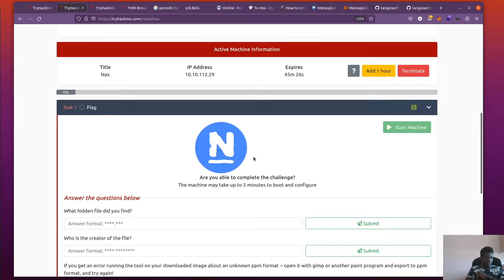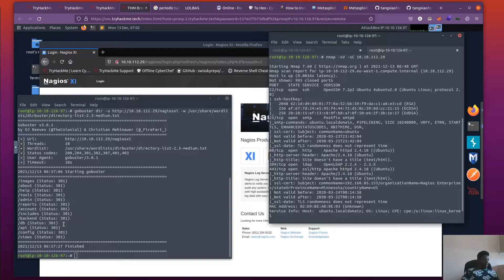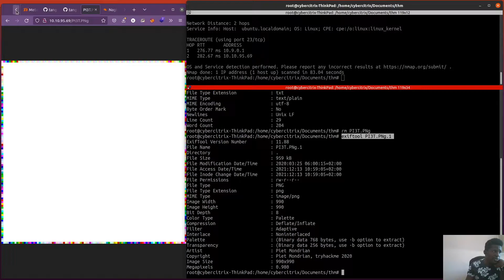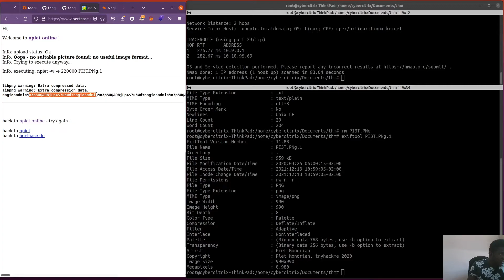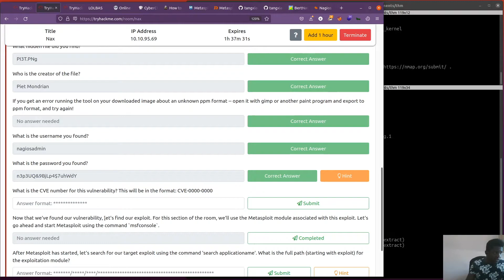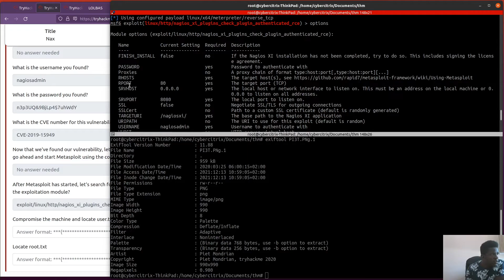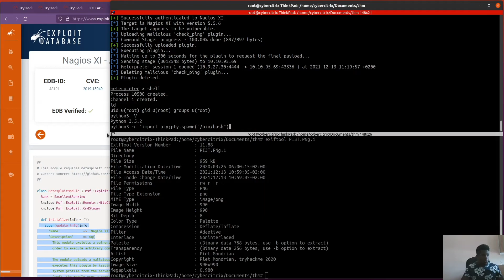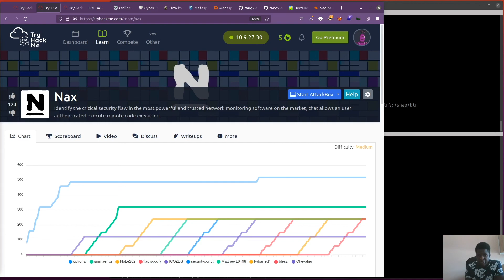Nax TryHackMe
This video shows how to solve the NAX room in tryhackme. Nax is a room that shows how to enumerate and exploit Nagios.